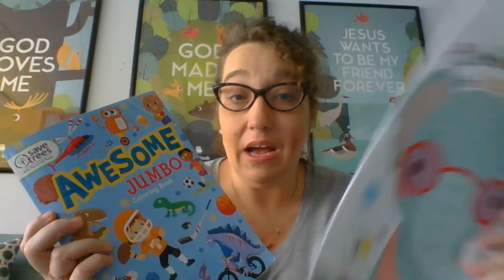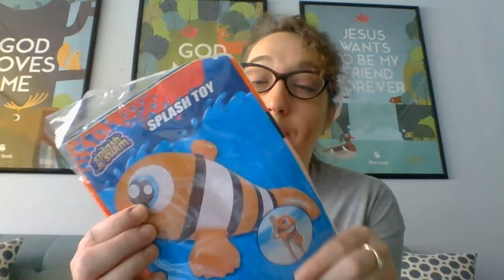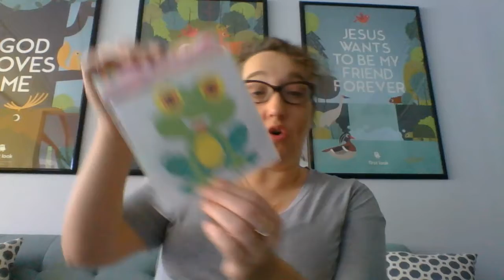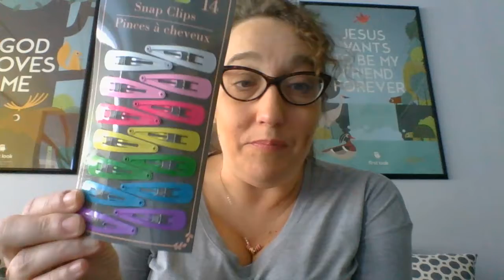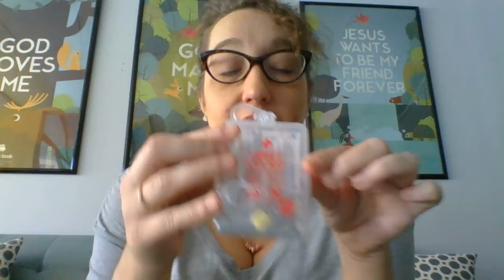Pack a Shoebox with Anje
Tips and tricks for packing an OCC shoebox gift.